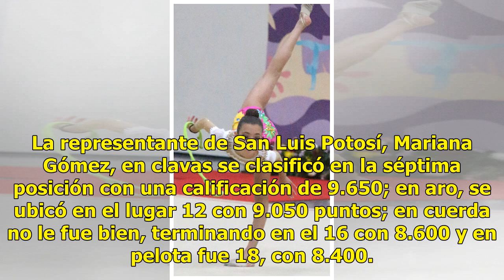Potosina clasifica a finales de Gimnasia Rítmica en Olimpiada Nacional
Plano Deportivo | 15 Junio 2018 | 15:15 Mariana Gómez Retes tuvo una destacada actuación en su segunda Olimpiada Nacional, al clasificarse a dos finales en aro y clavas en la categoría 11-12 años Clase 3A, dentro de la disciplina de Gimnasia Rítmica; primer día de competencias que tienen como sede e...